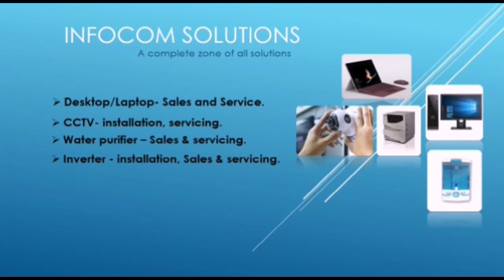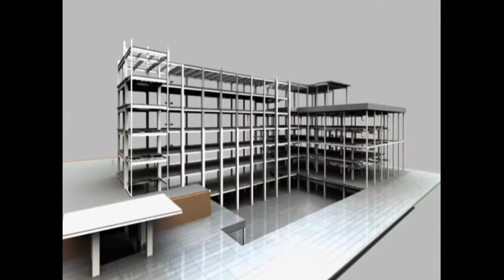Labours Against "Hukum Chand Jute Mill"